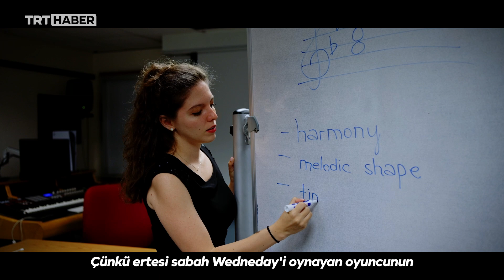Grammy adayı Türk besteci: Esin Aydıngöz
“Wednesday” dizisinde yayınlanan “Paint Ut Black” parçasının düzenlemesini yapan Esin Aydıngöz, 66.Grammy ödüllerine aday gösterildi.